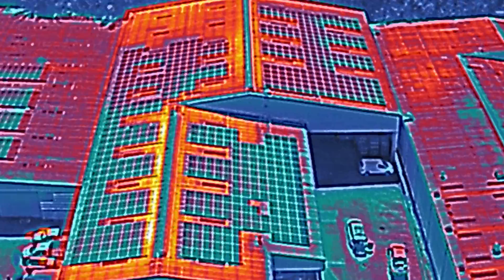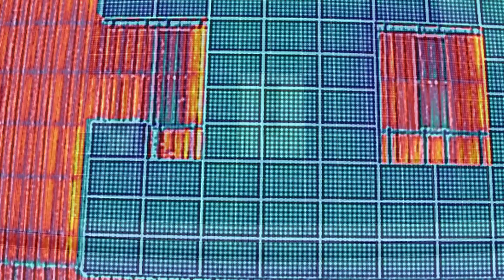Pacific Panel Cleaners Waihona St Sites